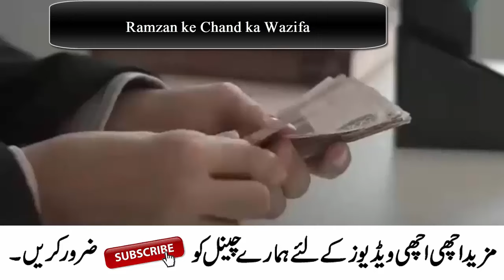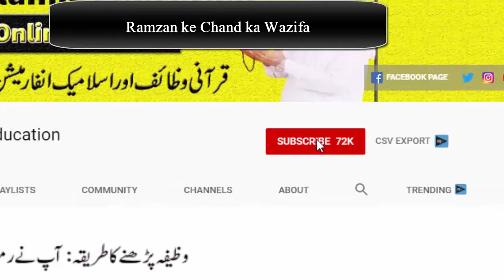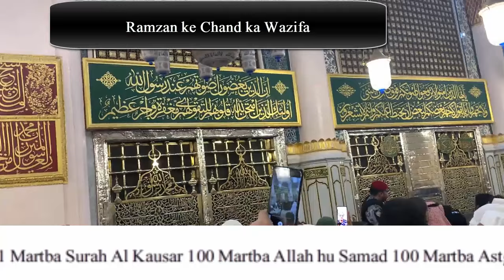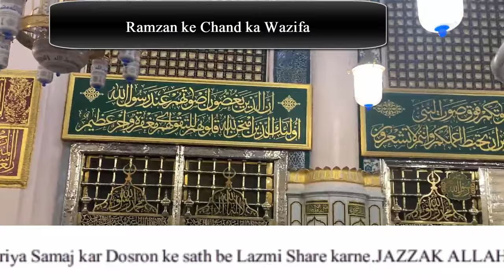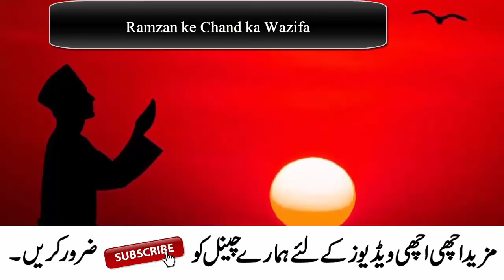Read Surah Al Kausar when you see the Moon of Ramzan 2024 | Ramzan ke chand ki dua |wazifa for hajat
Welcome to this video, today in this video i am Sharing with the Qurani Wazifa of Ramadan Moon.when you see the chand of Ramzan Read Surah Al Kausar 41 times and pray to Allah. Allah give you lot of blessings.IN SHA ALLAH